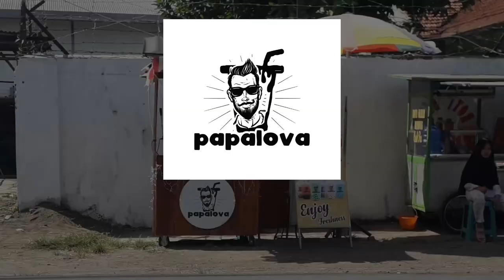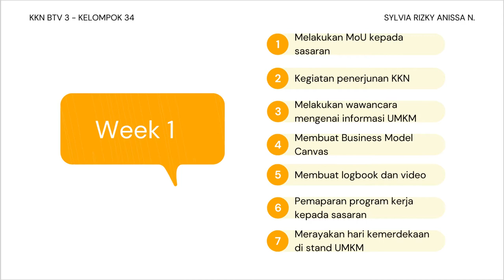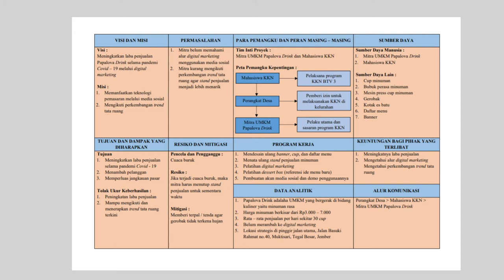Sylvia Rizky Anissa Noviana - KKN BTV 3 UNEJ - KELOMPOK 34 - Minggu ke - 1 [Revisi]